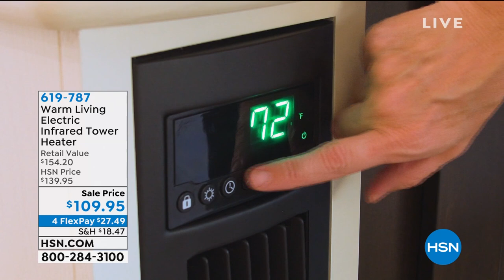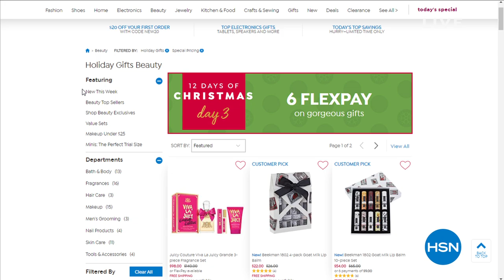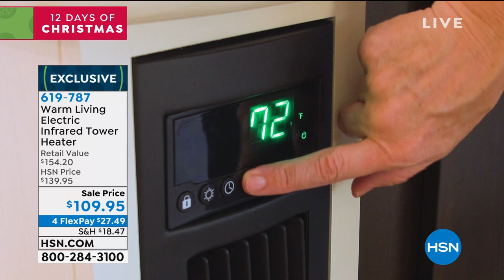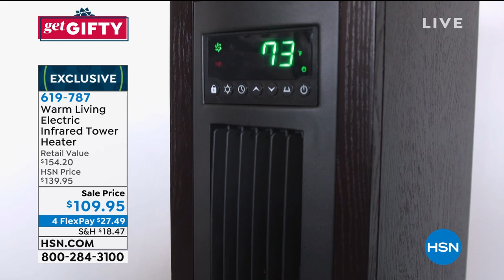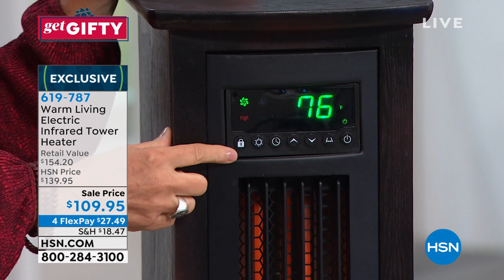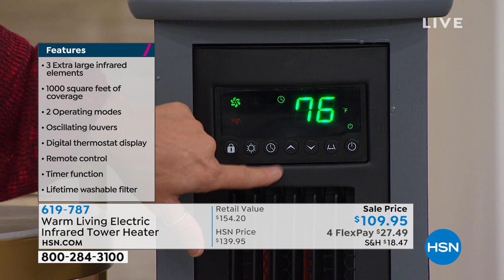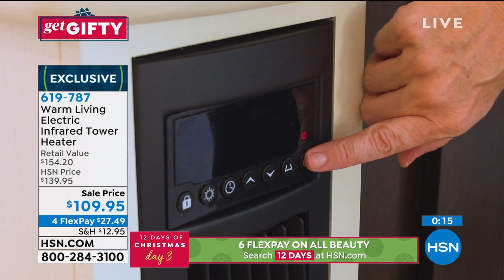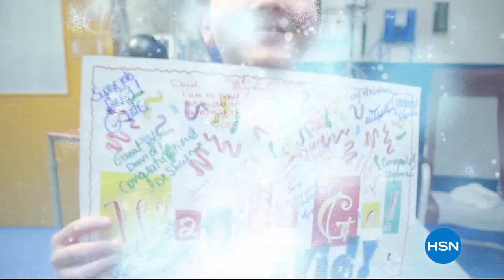HSN | Get Gifty 11.03.2019 - 07 AM